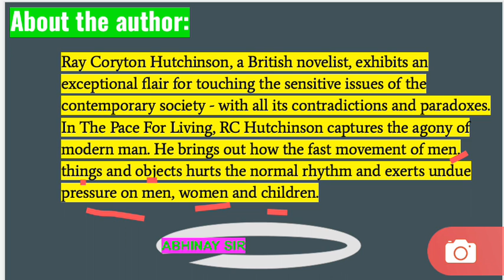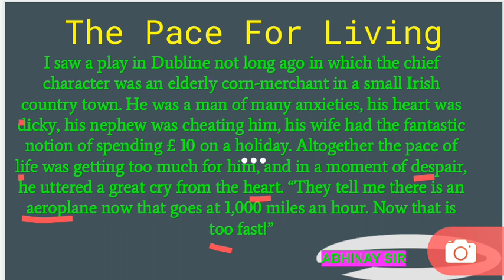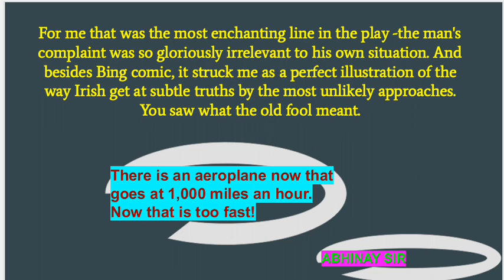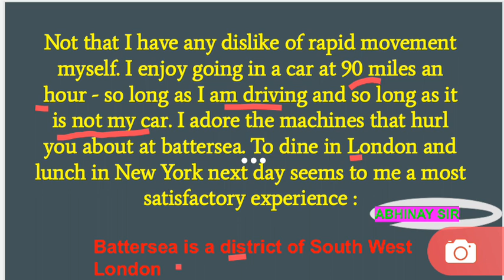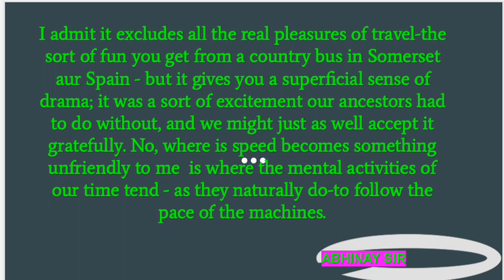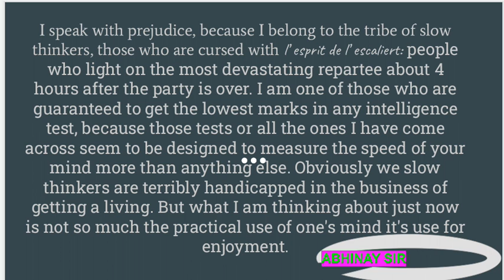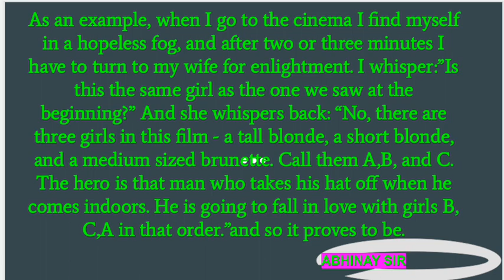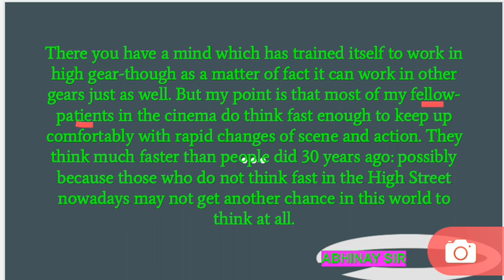The Pace For Living||by-RC Hutchinson||BSEB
Class-10 BSEB